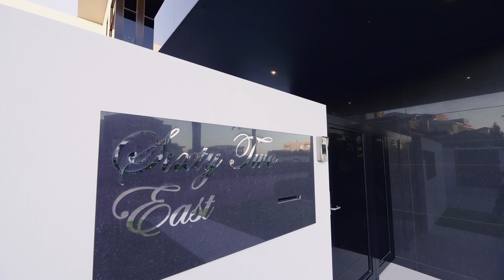62 Knightsbridge Parade East, Sovereign Islands